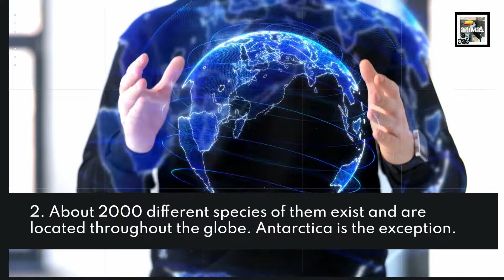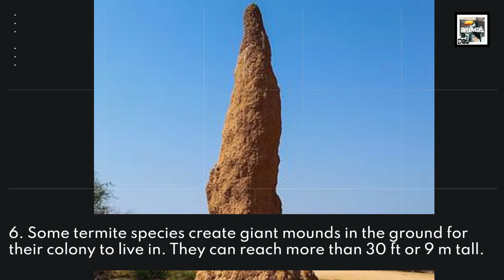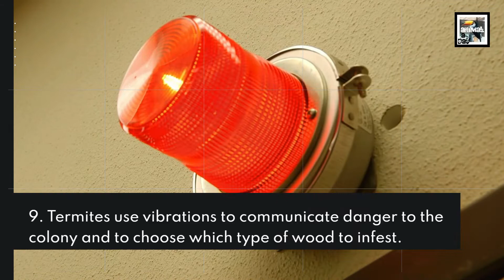10 Termite Facts - Your House for Dinner - Animal a Day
Today we learn about the tiny army of house eating bugs (who also partake in their friends' crap), the termite.